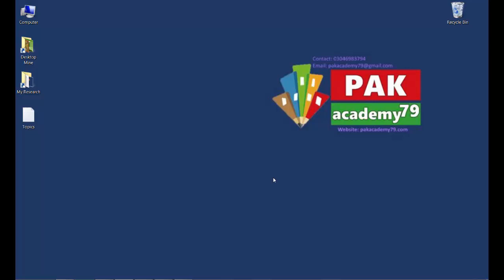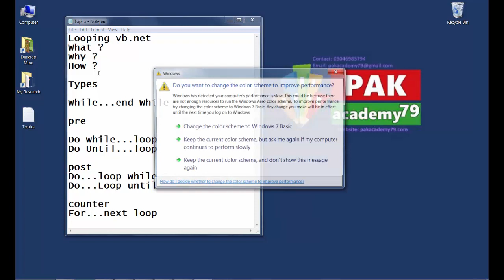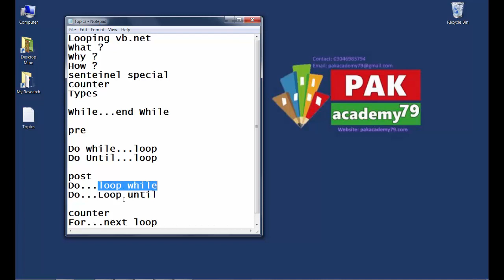What is Loop in Vb.net with simple exampls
In this Video You can Learn how loop can work?
Visual Basic loop structures allow you to run one or more lines of code repetitively. You can repeat the statements in a loop structure until a condition is True.